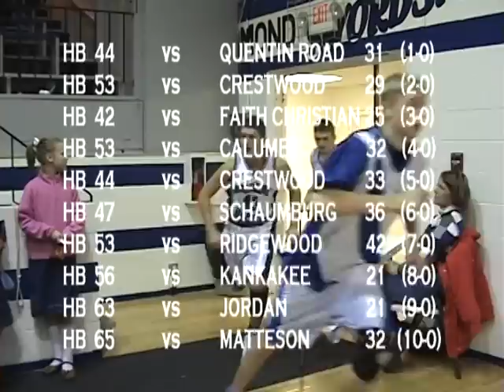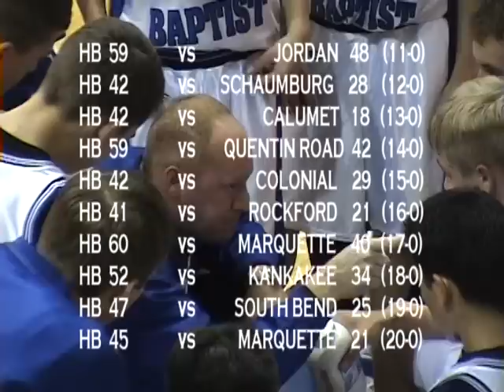Brian Leonhardt 2005/2006 HBHS JV basketball highlight video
This is a highlight video of the 05/06 undefeated JV team that went 23-0 that I made immediately following that season. I distributed a copy to each player from that team at the end of the basketball tournament. Featuring the late Sgt. Brian Leonhardt, James Goodall, Christian Balderas, Jimmy Tannahill, John Matthewson, Greg Wolfe and the rest of the Swordsmen. It was a tremendous privilege to coach all of these young men who worked so hard in the off season and at practice. Commitment to the team and each other...we broke every huddle with the word "together" all season. My hero, Sgt. Brian Leonhardt will always be remembered by me and the teams that I coach in the future as an example to all. Love and miss you already Brian. thanks for the many great memories, thank you for your service to our country, thank you for being tender hearted and always thinking of others, thank you for being my hero and my friend!
-Coach Phil